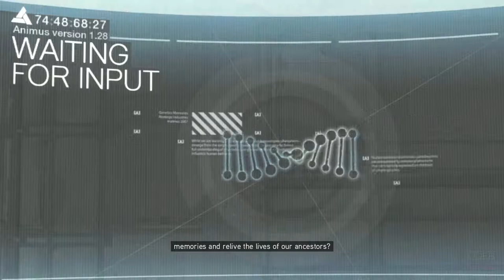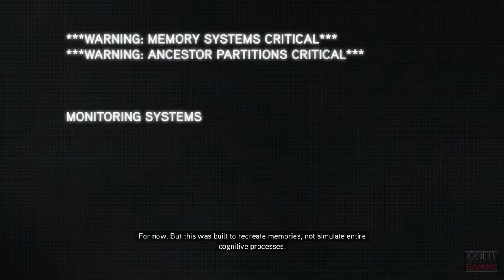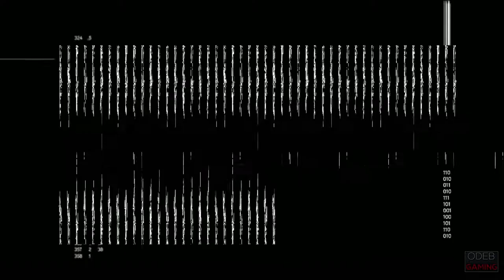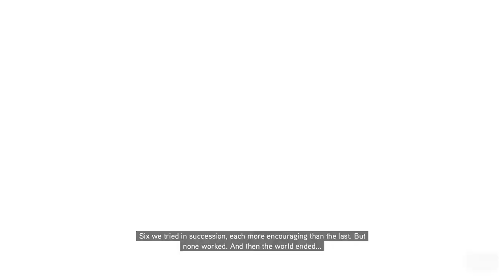ASSASSIN'S CREED REVELATIONS - ALL CUTSCENES [1080p 60fps]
Assassin's Creed: Revelations is a 2011 action-adventure video game developed by Ubisoft Montreal and published by Ubisoft. It is the fourth major installment in the Assassin's Creed series, a direct sequel to 2010's Assassin's Creed: Brotherhood, and the third and final chapter in the 'Ezio trilogy'. The game was released on PlayStation 3, Xbox 360, and Microsoft Windows in November and December 2011

☑️ Initial release date : November 15, 2011
☑️ Developer : Ubisoft Montreal
☑️ Mode(s) : Single-player, multiplayer
☑️ Engine : Anvil
☑️ Genre : Action-adventure, stealth
☑️ Publisher : Ubisoft
☑️ Platforms : PlayStation 3, Xbox 360, PlayStation 4, Xbox One, Microsoft Windows, Android, Symbian

🔒 👍 Trusted websites where you can buy these games 👍 🔒

● Recommended tool for content creators,this helps you out to grow up your channel.

Thanks ;)

► SYSTEM REQUIREMENTS ►

➔ MINIMUM :
● OS: Windows® XP SP3 / Windows Vista® SP2 /Windows® 7 SP1
● Processor: Intel® Core™2 Duo E4400 @ 2.0 GHz or AMD Athlon™ 64 X2 4000+ @ 2.1GHz
● Memory: 1.5 GB Windows® XP / 2 GB Windows Vista, 7
● Graphics: 256 MB DirectX® 9.0–compliant card with Shader Model 4.0 or higher (see supported list)*
● DirectX®: DirectX® June2010 or newer
● Hard Drive: 12 GB
● Sound: DirectX 9.0–compliant sound card
● Peripherals: Keyboard, mouse, optional controller
Internet: Temporary broadband connection required for one-time product registration at first launch, permanent broadband connection required for multi-player.

*This product does not support Windows® 98/ME/2000/NT
Supported Video Cards at Time of Release:

AMD Radeon™ HD2600XT or better/3000/4000/5000/6000 desktop series

NVIDIA® GeForce® 8600GTS or better/9/GT200/GT400/GT500 desktop series

Laptop versions of these cards may work but are NOT officially supported. These chipsets are the only ones that will run this game. For the most up-to-date minimum requirement listings, please visit the FAQ for this game on our support

➔ RECOMMENDED :
● Processor: Intel® Core™2 Duo E6700 @ 2.6 GHz or AMD Athlon™ ● 64 X2 6000+ @ 3.0 GHz or better
● Memory: 2 GB Windows® XP / Windows Vista® / Windows® 7
● Graphics: 512 MB DirectX® 9.0–compliant card with Shader Model 5.0 or higher (see supported list)*
● Sound: Surround Sound 5.1 capable sound card
● Peripherals: Keyboard, mouse, joystick optional (Xbox 360® Controller for Windows recommended)

1. All Gameplay footage uploaded on this channel are allowed by their respective owners (Devs/Publishers) and authorize me to make a Walkthrough on their games, or they could send me a key to upload a Gameplay.

2. If it's not clearly stated on their websites "You are free to monetize your videos via the YouTube partner program and similar programs" they're previously contacted and asked for the permission, I will never put in risk my channel.

3. All content created on this channel is my work. I edit and record my own game walkthrough with my watermark to prevent thiefs. All content on my channel is transformative, Therefore it is owned by OdebGaming.